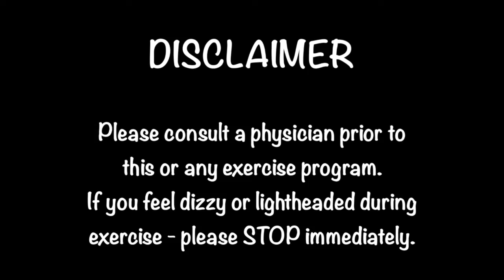Tabata Series - Workout #5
Welcome to my tabata series.  I love creating workouts for you to enjoy and help you along on your fitness journey.  Tabata training is flexible and almost any form of exercise can be worked into a Tabata circuit.  In this series we will be working at timed intervals of 20s work and 10s rest, however, I will be changing up the formats to keep you engaged and guessing what comes next.  Whether you are just starting off on your fitness journey or a pro, keen on seeing how far you can push yourself, the goal  is to give each exercise your all. Let’s work together to build up our fitness levels and create a kick ass fit community!!

Join my fitness friends Facebook page to connect with others, find support and motivation through your health and fitness journey.

Welcome to workout #5. I cannot believe we are already 1/2 way through this Tabata series. In today's workout we will do strength based moves for 10 reps each and our Cardio will be Tabata format 20s work and 10s rest for 8 rounds, alternating between 2 different exercises.   Push yourself to your limits. Train hard, sweat hard. Earn it!! Enjoy today's workout!

Warm up exercises are important to any exercise routine. Your body needs some kind of activity to get your muscles warm and flexible before launching into more intense exercises. Warming up can help boost your flexibility, athletic performance and reduce your chance of injury.

Please feel free to modify any moves to make them work for you. You can do this by changing the angle of your body, reducing your impact, range of motion, speed, number or reps or reducing weight/load.

Equipment required: weights
***Please note I workout bare foot as that works for me. Please wear foot attire that works for you.***

Workout breakdown:
Strength reps (after each round complete 1 Tabata round)
10 Weighted Squats
10 Single Arm Press to Reverse Lunge R Leg
10 Single Arm Press to Reverse Lunge L Leg
10 Hammer Curl to Tricep Press Back
10 Push up Rows
10 Weighted Crunches

Tabata #1
High Knees
Plank Moguls
Repeat Strength Moves

Tabata #2
Fast Feet on the spot 5 count & in and out 5 count
Sprawls
Repeat Strength Moves

Tabata #3
Burpee
Wide Touch Jumping Jacks
Repeat Strength Moves

Tabata #4
Speed Skater Touches
Lateral Hops 2R2L
Repeat Strength Moves

Tabata #5
Squat Hop + 180 Jump
Plank Jacks

Make sure you take the time to do a proper cool down. A cool down is an essential part of your workout. A cool down includes stretches or gentle variations of the movements you did during your workout. The purpose of cooling down after exercise is to allow your heart rate and breathing to return to normal and to promote relaxation.